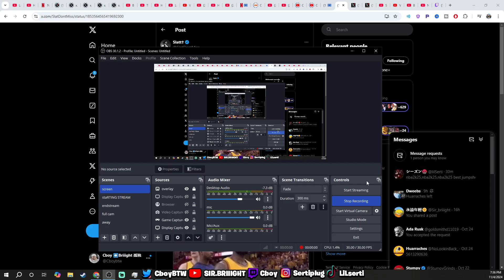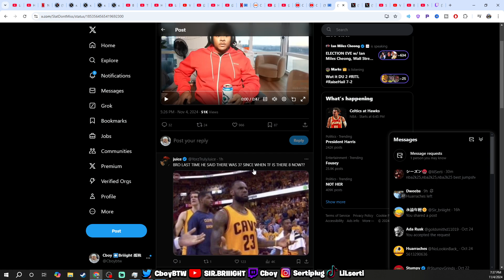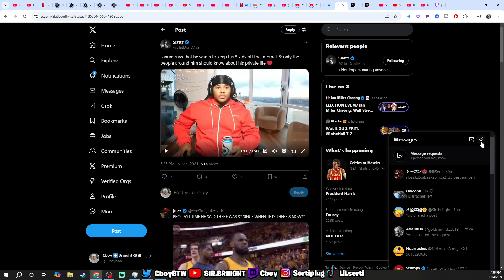Fanum Shocking Decision to Keep His Kids Private Will Change Your Mind!